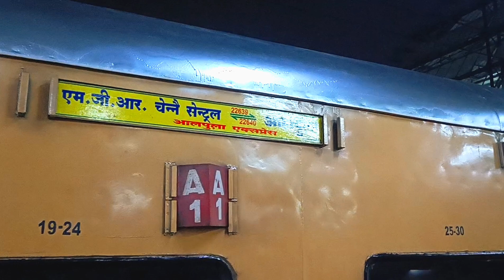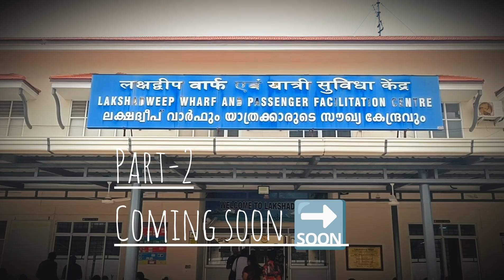Journey towards Lakshadweep Wharf | Lakshadweep Diaries | Part- 1 | Vacation | Tour Vlog 🧳🏝️🌊⛴️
Hey my sweetheart family ❤️I hope you all are doing well am back with my another new Blockbuster Video it's about how I reach my Dream destination...and am garrented you that I will also fall in love with Lakhswadeep after this video..so plz show some love by like share and subscribe my channel ♥️❤️ and don't hesitate to ask any kind of query in my comment section or You can directly DM me on my Instagram 🆔 which is given below 👇

Be the witness we me in this Dream land Journey ❤️❤️♥️♥️

love u family 💖😘